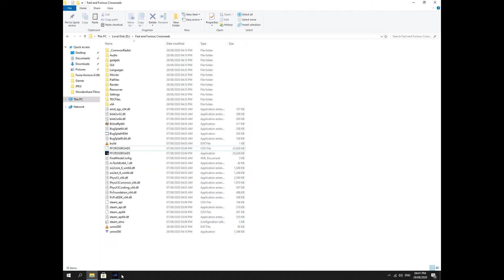Fast and Furious Crossroads 2020 Gameplay Intro